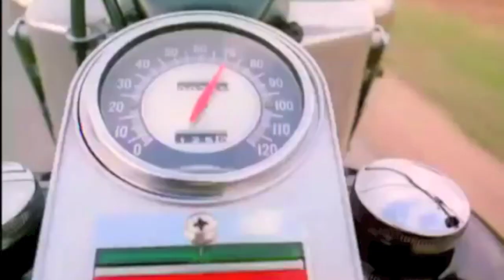Sonic Limousine Girl On Motorcycle